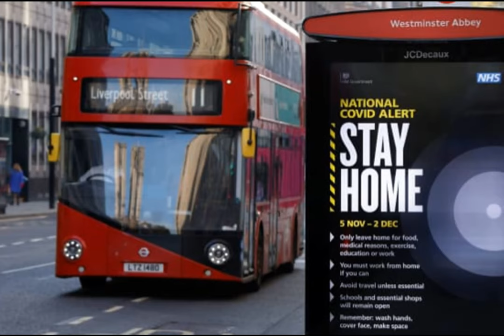Miss You More (original song by Peter Devine)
Miss You More (COVID pandemic inspired original song by Peter Devine)
From the 2021 'Atypical' album available on music streaming and download sites
Dedicated to all those who lost a loved one during the COVID-19 pandemic
[Show More] for lyrics

Stuck in our homes while the streets are empty
Our faces are masked and there’s trouble aplenty
The world has changed from here ever after
The art of loss is a hard one to master

All those things I didn’t say
Say before that fateful day
I’m so sad you went away
I miss you more and more each day

The nights are endless – the silence it deafens
The mind races while the body weakens
That’s not how I thought it would be
You were never meant to leave me

Say before your final day